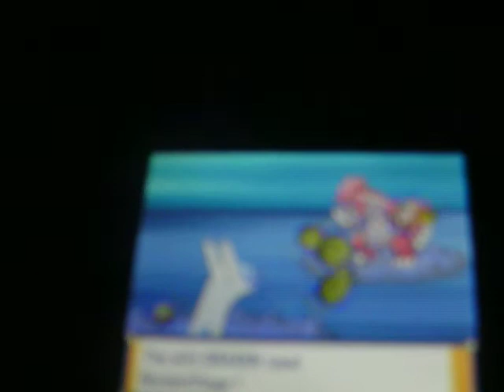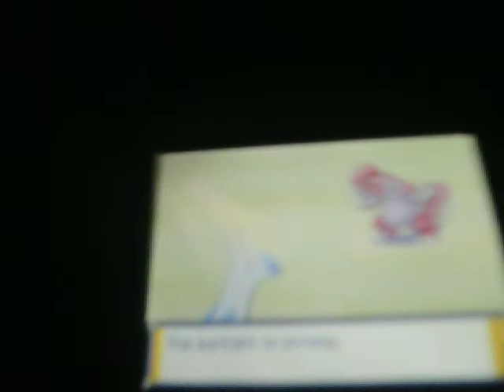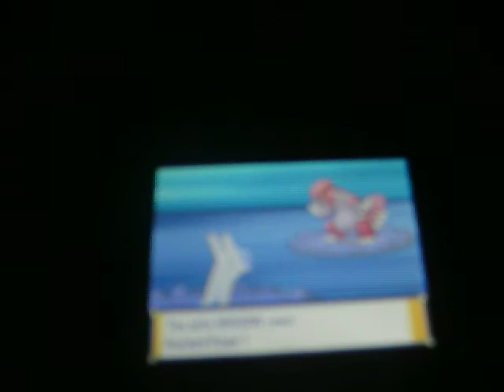Pokemon SoulSilver - Getting Groudon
--- SORRY ABOUT BAD GRAPHICS! ---
i got groudon yay!

I wanted i badly.So i hope you like this vid.And srry of bad graphics again.